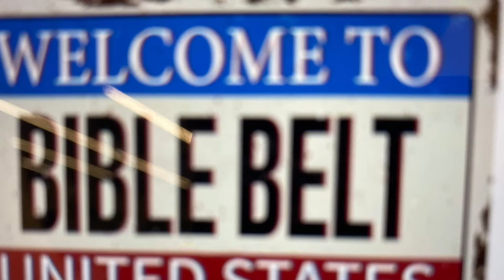Lady Tigers Lego Movie